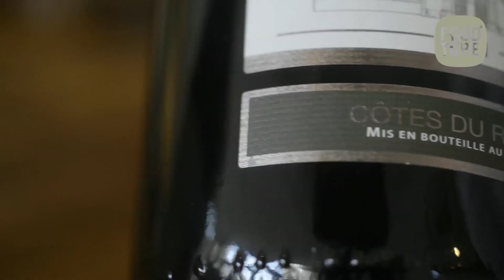Welke wijn bij rood vlees?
Bij rood vlees is rode wijn de gedoodverfde favoriet. Maar dat is nogal een breed begrip. Iets meer finetunen. Rood van Syrah (Shiraz) of Cabernet Sauvignon: beide altijd goed.  Ook blends met beide druiven zijn erg op ‘de koe’.